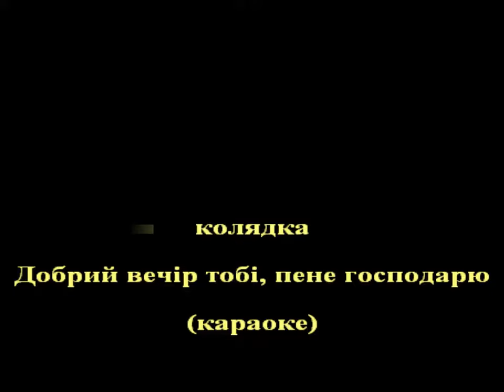Добрий вечір тобі, пане господарю (караоке) - скорочено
1. Добрий вечір тобі, пане господарю.
Радуйся! Ой радуйся, земле,
Син Божий народився!

2. Застеляйте столи та все килимами.
Син Божий народився!

3. Та кладіть калачі з ярої пшениці.
Син Божий народився!

4. Бо прийдуть до тебе три празники в гості.
Син Божий народився!

5. А що перший празник – Рождество Христове.
Син Божий народився!

6. А що другий празник – Святого Василя.
Син Божий народився!

7. А що третій празник – Святе Водохреща.
Син Божий народився!

8. Хай святкує з нами вся наша родина.
Син Божий народився!

9. Вся наша родина, славна Україна.
Син Божий народився!